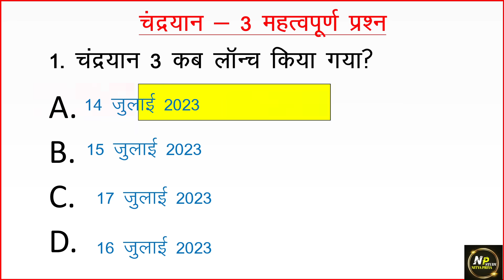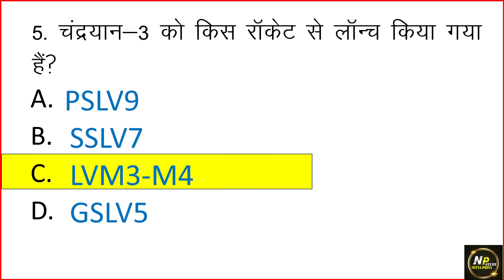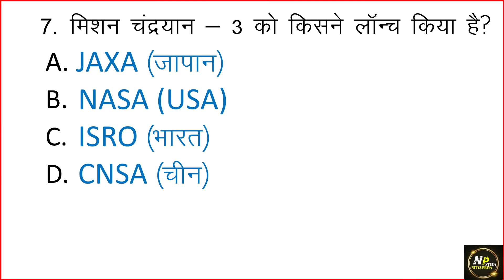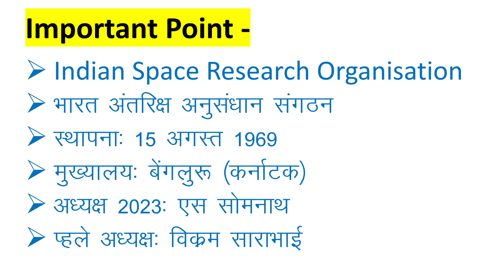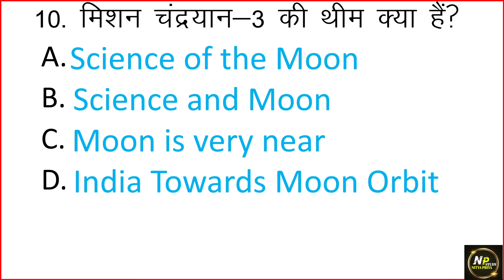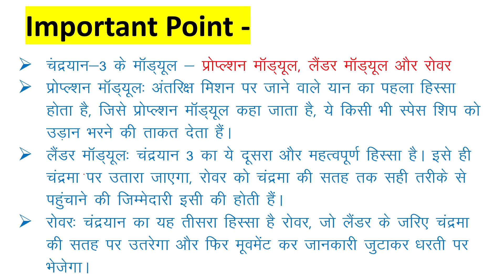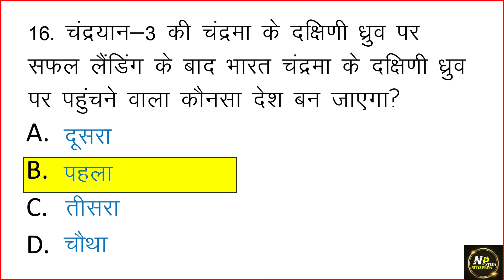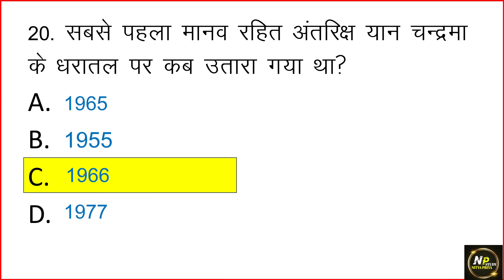🔥 महिला एवं बाल विकास संबंधी मिशन चंद्रयान 3 महत्वपूर्ण प्रश्न 2023 ||cg mahila paryavekshak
🔥 महिला एवं बाल विकास संबंधी मिशन चंद्रयान 3 महत्वपूर्ण प्रश्न 2023 || महिला पर्यवेक्षक || MAHILA SUPERVISOR || Trending Topics in 2023 मिशन चंद्रयान 3 महत्वपूर्ण प्रश्न Chandrayaan 3 important questions | मिशन चंद्रयान 3 महत्वपूर्ण प्रश्न |current affairs 2023|isro gk mahilasupervisor part-12 INDIA

महिला एवं बाल विकास संबंधी छत्तीसगढ़ करेंट अफेयर्स 2023 || महिला पर्यवेक्षक || MAHILA SUPERVISOR || mahilasupervisor chhattisgarh education महिला 2023
👉 महिला पर्यवेक्षक
महिला पर्यवेक्षक 2023

महिला पर्यवेक्षक प्रश्न उत्तर || महिला सुपरवाइजर MCQ || mp Vyapam Quiz | यही प्रश्न आएगा परीक्षा में

🔥 महिला पर्यवेक्षक (खुली सीधी भर्ती/ परिसीमित सीधी भर्ती) Test Series 2023#cgcurrentaffairs2023

Additional knowledge cover-
chandayaan-3 mission kya hai | chandrayaan-3 most important questions | isro new mission chandrayaan-3 launch | चंद्रयान 3 से जुड़े महत्वपूर्ण प्रश्न | चंद्रयान-1 और चंद्रयान-2 में क्या अंतर है | Gk trick | Gk in hindi | important current affairs 2023 in hindi | latest isro mission current affairs 2023 |

chandrayaan 3 launching date

chandrayaan 3 mission launch date